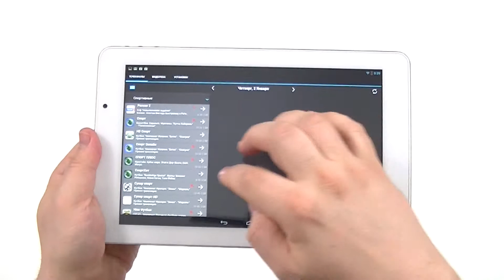iconBIT NETTAB THOR IZ: просмотр FullHD видео через интернет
Я воспользовался приложением KARTINA.TV, позволяющим получить доступ через интернет к различным телевизионным каналам, в том числе и в FullHD разрешении, и медиаплеером MX Player Pro, который будет проигрывать эти каналы. В медиаплеере используется специальный кодек, оптимизированный для работы с процессорами Intel и был выбран режим ускорения «Аппаратный+». К моему удивлению, все заработало на пять с плюсом. Вообще ни каких замечаний. Тоже можно сказать и о поддержке online сервисов.